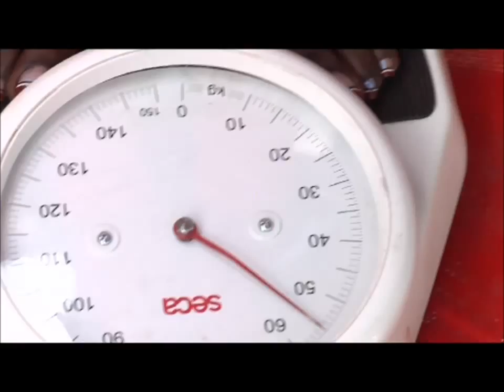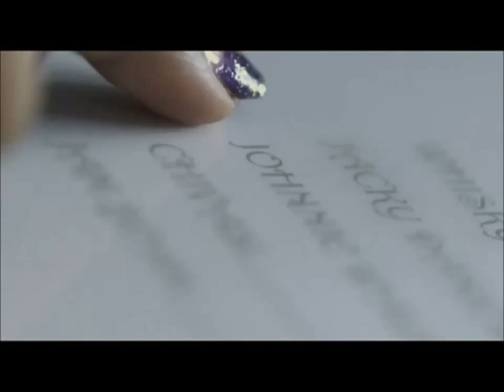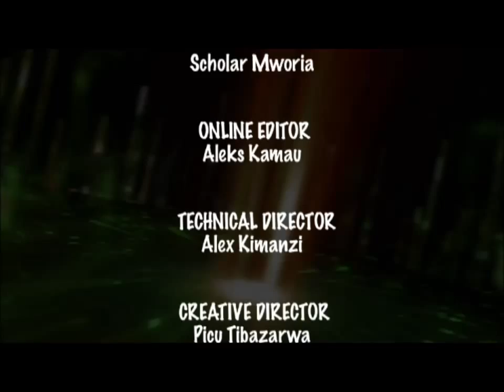EBSS 2013 - EPISODE 8